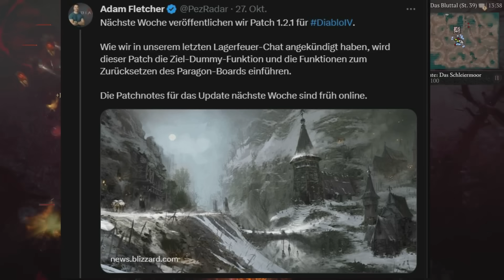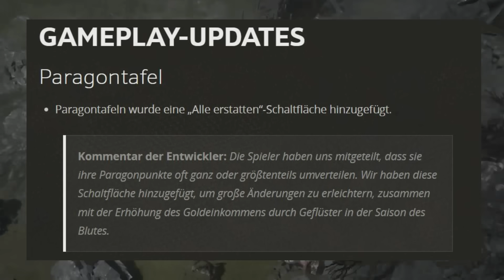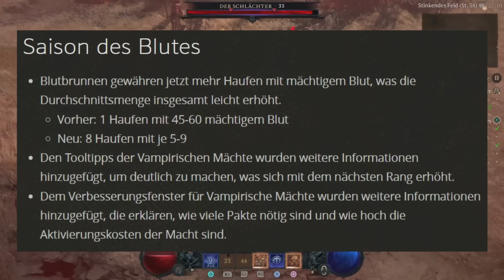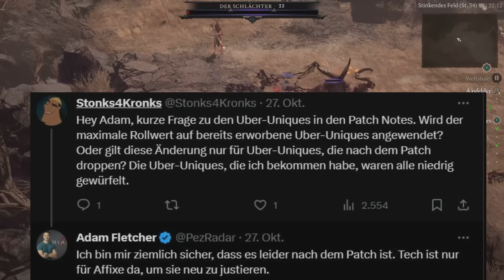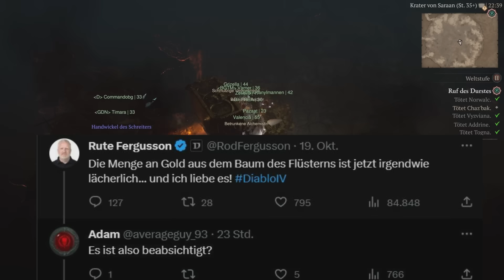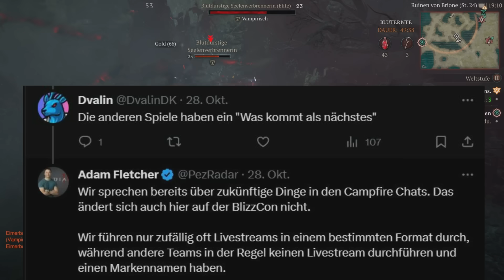Diablo 4 Update - ES IST OFFIZIELL: Neue Inhalte Patch 1.21, Erweiterung kommt & Season News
Diablo 4 Update deutsch Ps5 Gameplay - Diablo IV News Es ist offiziell Entwickler bestätigen Neuer Patch 1.2.1 bringt neue Inhalte, Season 2 News & Jährliche Erweiterung kommt Blizzcon Stream

Es darf wieder gemetzelt werden! Ich werde euch auf eine Reise nach Sanctuary begleiten und gemeinsam stellen wir uns den Dämonenhorden aus der wortwörtlichen Hölle und vielleicht auch Blizzards Gier :D

Dickes Danke an alle Kanalmitglieder, die es mir ermöglichen auch weiterhin täglich Videos zu bringen. Besonderer Dank an die Kartoffel Ritter: Prophet, DerLukas, Chilly, Grey Shooter, Noxii, Kettenhund & Queenie :D
Und den Knappen: blackmcdevil & Akinna

0:00 - Intro
0:40 - Gratis Zocken
1:46 - Es bahnt sich an
3:40 - Coole Aktion
4:44 - Fettes Update
6:22 - Endlich im Spiel
8:40 - Wichtige Änderungen
11:52 - Zukunfts News (Erweiterung)
14:19 - Blizzard Fail